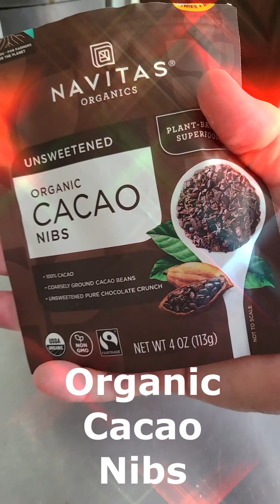Eric's Post-Workout Mega Lunch Shake: NutriBullet Recipe for the Ultimate Fitness Fuel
This is one of my regular ultimate meal replacement shakes. Lots of everything that's good! I mainly use it for post workouts, but sometimes on off days, I use it for lunch. It may be overkill for some, but I think it blows away those overpriced sugary smoothies at some smoothie shops.

You may ax, wheres the greens? I do those in the morning.

Full ingredient list:
1. Almond Milk (unsweetened vanilla)
2. Two scoops MRE peanut butter cookie meal replacement powder
3. One scoop Isopure Unflavored Protein
4. Two large frozen cherries
5. Lots of organic blueberries ( I'm a blueberry fanatic )
6. Some Organic Strawberries
7. Organic cacao nibs
8. Organic Chia seeds
9. Organic hemp seeds
10. Organic cinnamon
11. Organic Oats
*Wileys extra strength fish oil taken separately with shake

Isopure Unflavored Protein:

Wiley's Finest Wild Alaskan Fish Oil Peak Omega-3 Liquid Supplement: